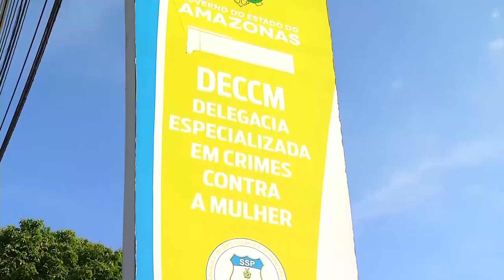Jovem foi encontrada em uma Kitnet na zona oeste de Manaus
A polícia civil conseguiu chegar até o autor do assassino de Alice Ferreira da Silva, a jovem foi encontrada morta no sofá de uma kitnet. O crime é o primeiro caso de feminicídio registrado em 2022.